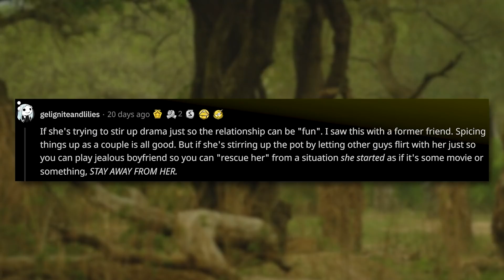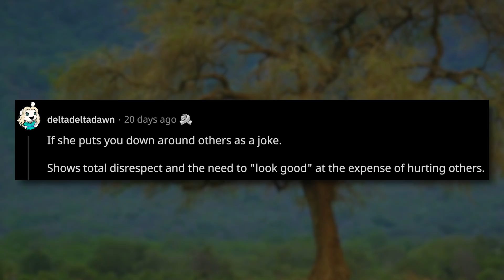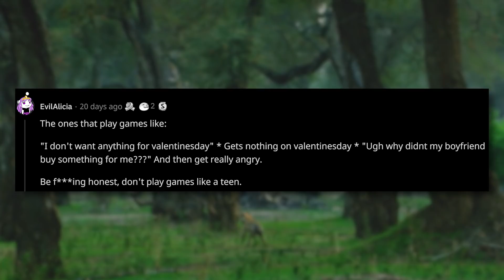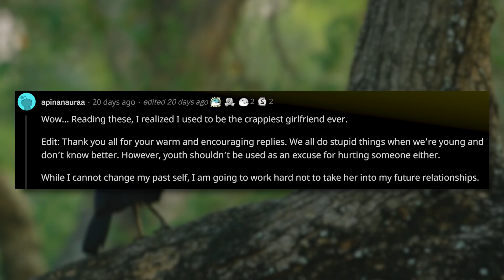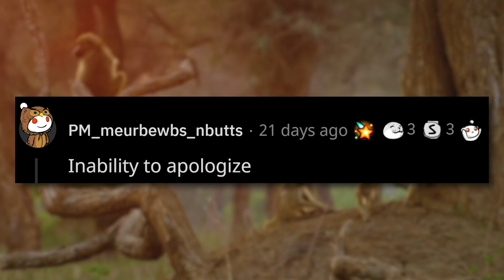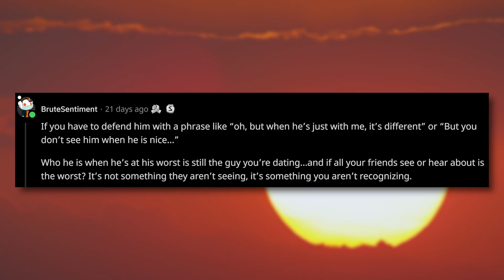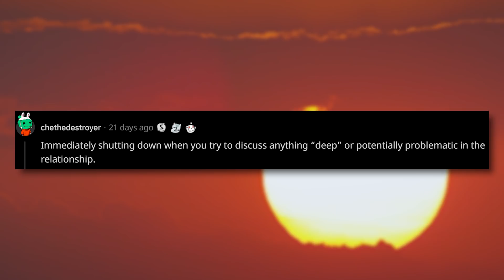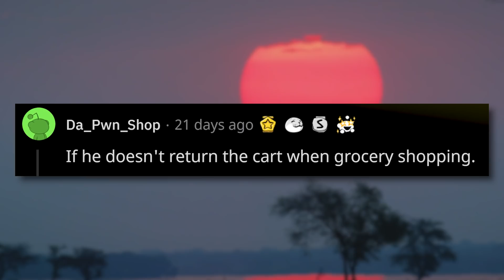What’s The Biggest Red Flag Women Can Give? (r/AskReddit)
What are the biggest red flags to look out for? I asked Reddit, and some of the answers may surprise you!